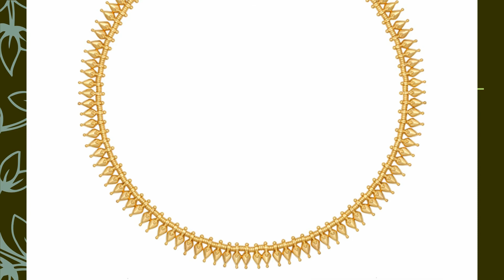Traditional Gold Jewellery Set Designs (Part 28)